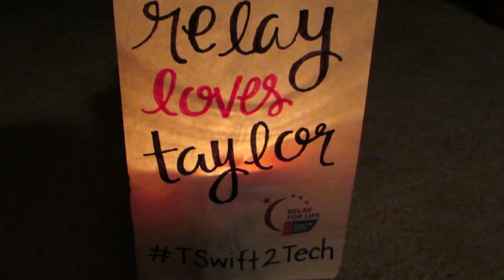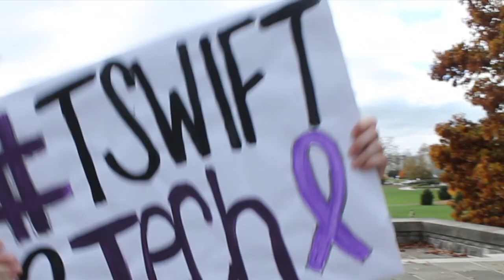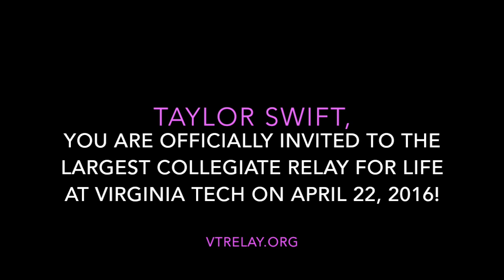TSwift2Tech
Help us get Taylor Swift to come to the largest collegiate Relay For Life at Virginia Tech on April 22, 2016!
Relay For Life at Virginia Tech is a year-long, record-breaking fundraising effort that benefits the American Cancer Society. April 22, 2016